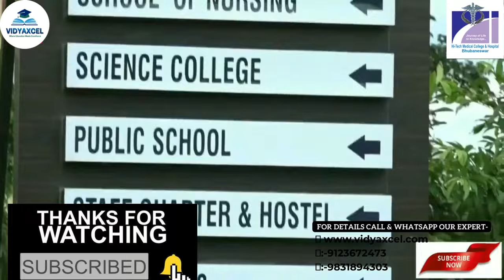Hi Tech Medical College & Hospital in Bhubaneswar | college details | Admission 2022-23 | 9123672473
Hi Tech Medical College & Hospital in Bhubaneswar | college details | Admission 2022-23 |
This video represents you Hi Tech Medical College & Hospital in Bhubaneswar | college details.
Hi Tech a leading medical college and Super speciality hospital in Bhubaneswar that provides world-class health care and diagnostic facility.
Hi-Tech Medical College & Hospital is a private, profit, self-financing medical institution based in Bhubaneswar, Odisha, India. It is Odisha's first private medical college.
Address: Hi-Tech Hospital Road, Pandra, Rasulgarh, Bhubaneswar, Odisha 751025

For Details Call & WhatsApp Our Expert-
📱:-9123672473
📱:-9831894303